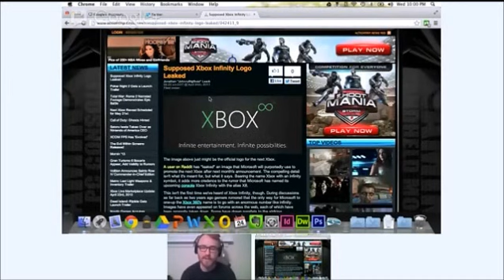Banter 24 - Microsoft Xbox Announcement, Thor Dark World, and Antman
The Banter Podcast! Thanks to everyone for watching, listening, and/or live streaming with us! Find us both on twitter! @timherb and @the_ARC1TECT

@17:30 Music:  Sleeping with Sirens new album "Feel" June 4 new single "Low"

It's always super nice to see when a band makes an impact or reacts emotionally that makes you feel like they're actually human beings. It's things like that that make us like a band even more.

@33:00 Gaming: HUGE gaming news: May 21st Microsoft Announcement for the new Xbox honestly may have to take this day off from work.  On a Tuesday at 1 PM?!

One of the most anticipated apps coming to XBL

@47:30 Movies:  Our thoughts on the Thor: Dark World Trailer

Also, Antman!

@53:00 Then the show goes to shit:  Sorry about the technical difficulties everyone.  It wouldn't be Banter without tech issues.

The Banter Podcast is now everywhere! We're slowly consuming all of the internet. Thanks again for checking us out, and remember kids, you're never more than a few short days away from a new episode of the Banter Podcast!